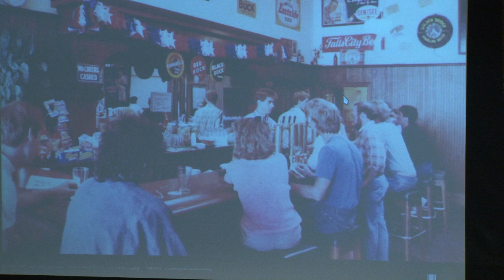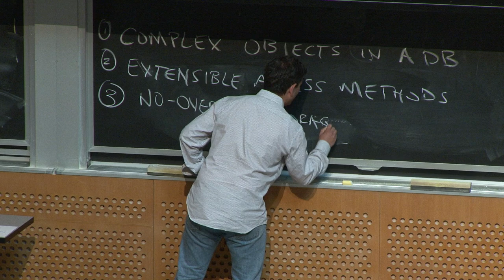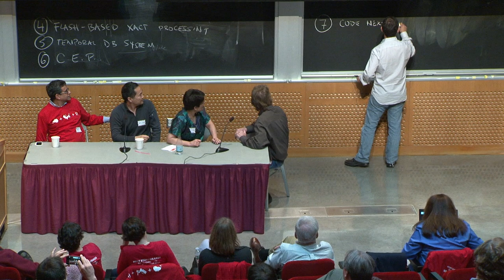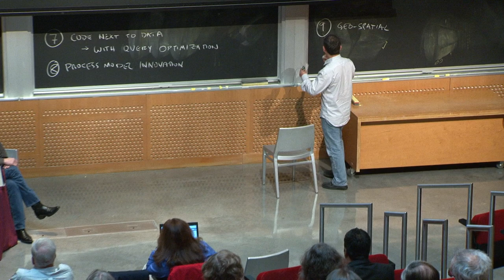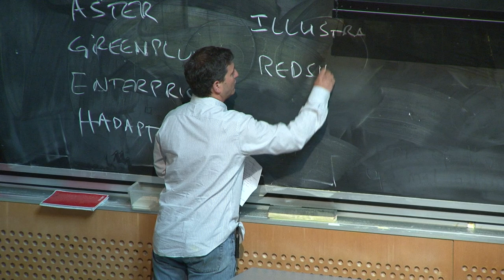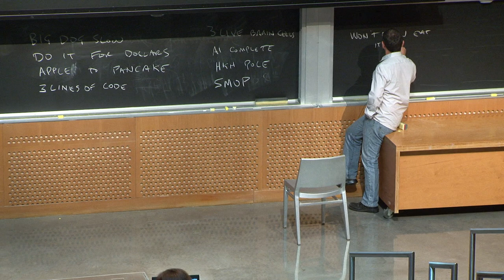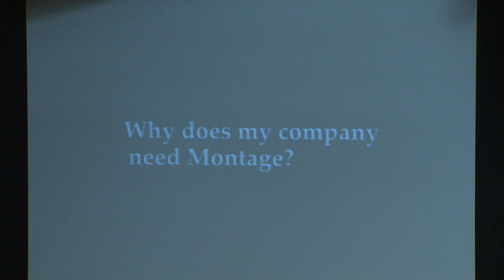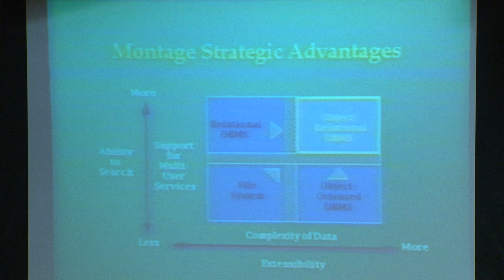Celebration of Mike Stonebraker #4 - Postgres & Beyond (Jhingran, Olson, Hellerstein, Hong, Seltzer)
A Celebration of Mike Stonebraker (70th Year Birthday Party)
Saturday April 12th, 2014 @ MIT Stata Center